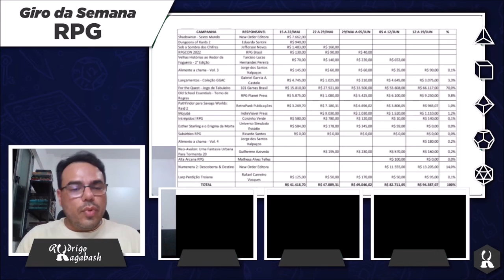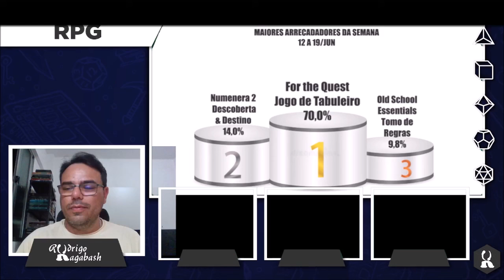Giro da Semana RPG | Atualização das Campanhas de Financiamento Coletivo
O Giro da Semana RPG é um quadro de notícias e novidades sobre RPG no mundo e principalmente no Brasil. Busca-se pautar as novidades, lançamentos e atividades do cenário do RPG.